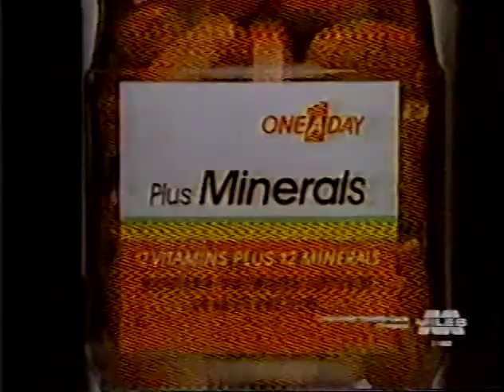1982 One A Day Plus Minerals Commercial